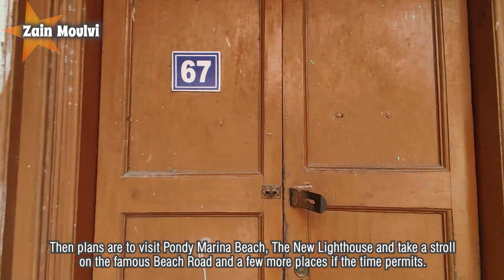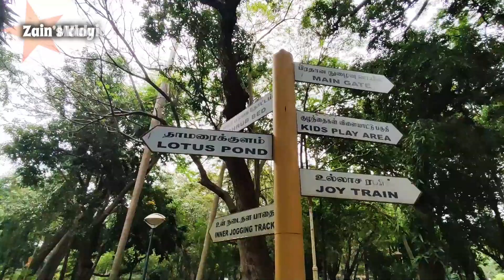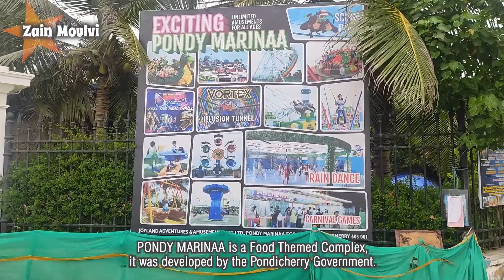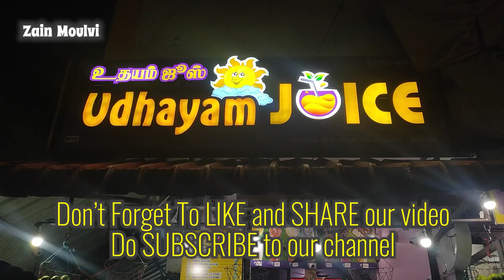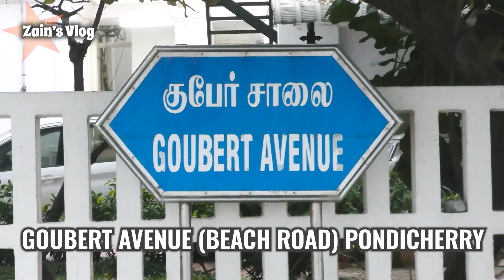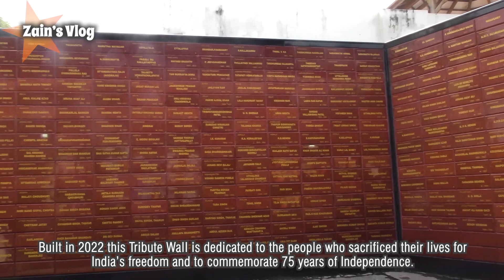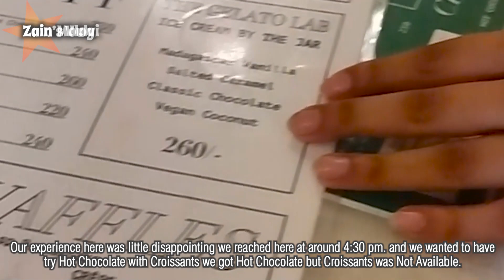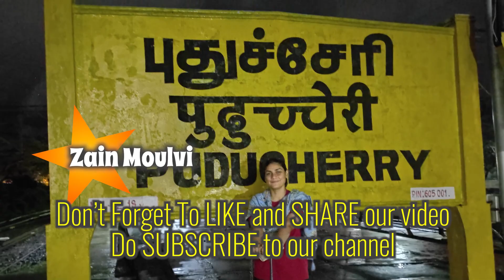MY TRIP TO PONDICHERRY || Vlog 62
Pondicherry also known as Puducherry is a Union Territory in India. It is one of the most famous tourist destinations of Southern India. It is located around 150 kilometers from Chennai the capital city of the state of Tamil Nadu in India. It was colonized by the French and they ruled it for almost 300 years. The French developed an area called French Town within the city with French Style Houses and Buildings and it is the most popular tourist place.
Besides 'French Town' Pondicherry has many Nice Beaches and it is also very famous for a village known as AUROVILLE.